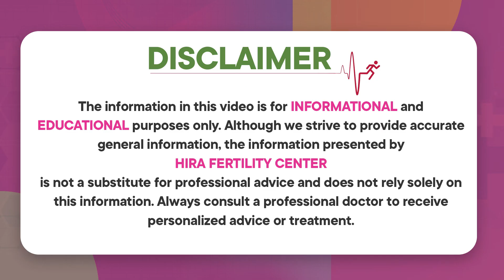లేట్ ప్రెగ్నన్సీ కి కారణాలు || Causes of Delayed Pregnancy | Late Pregnancy | Hira Fertility Center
Dr. Fazalunnisa
Obstetrician & Gynecologist, MBBS,
DGO(MRCOG)